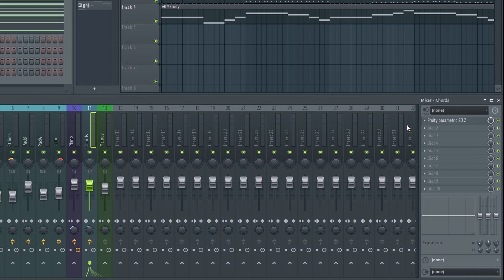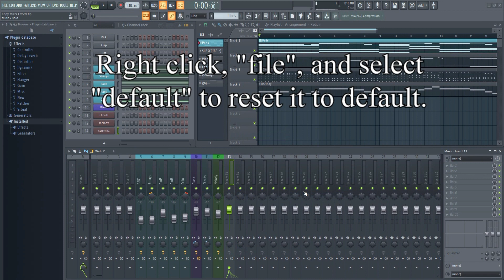Copying Effects Between Mixer Tracks In FL Studio 20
This FL Studio beginner tutorial will show you how to copy an effect from one mixer track to another in FL Studio 20. It will also show you how to copy multiple mixer effects at once.
Copying mixer effects between tracks in FL Studio is easy. This can be particularly useful for effects that you use a lot, such as EQ, delay, reverb, and so on. This way, you can quickly copy the effect from one mixer track to several others, and then make quick tweaks to make them fit the various sounds.
This will allow you to work faster in FL Studio. You can copy effects one by one from one track to the other, or copy all the effects from one track to another.
When you copy a mixer effect from one mixer track to another in FL Studio, all the settings in that plugin will be preserved. This is why it is such a great workflow booster. You don't have to make the same settings every time, instead, you can just copy the effect instantly to various mixer tracks.
Often times we'll use similar EQ, similar reverb, delay, compression, and so on, and this drag and drop method makes you work much faster since you can then just drag and drop effects between mixer tracks.
You can do more than just copy the effect plugins, you can also save the entire mixer state as a preset too, for later use.
This method of copying effects from one mixer track to another works in previous versions of FL Studio as well, such as FL Studio 11 and FL studio 12.

00:00 introduction
00:10 loading a plugin in FL Studio
00:24 Copy effect from one mixer track to another in FL Studio
00:40 How to copy all effects from one mixer track to another in FL Studio
01:04 How to reset mixer tracks to default in FL Studio

🎹 Do you need professional feedback on your track? Or perhaps mastering?